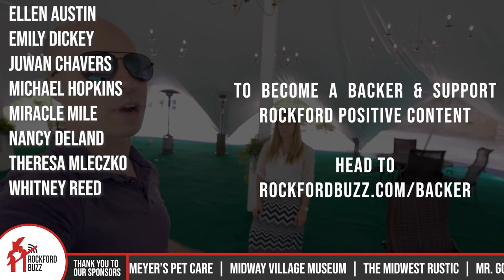From Quarry to Beautiful Venue at Pine Creek Escape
The beautiful and inviting Pine Creek Escape is a secret gem! You don't need to be getting married to visit this breathtaking location. Book a getaway in one of their cabins, enjoy a concert in the canyon, or have your next event on these beautiful grounds. Words don't do this place justice. Did we mention there's a waterfall?